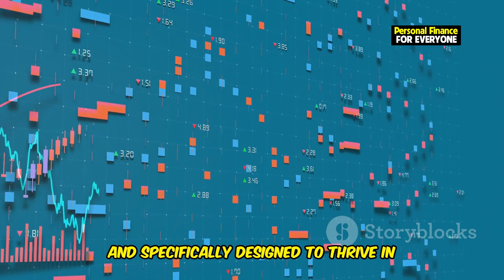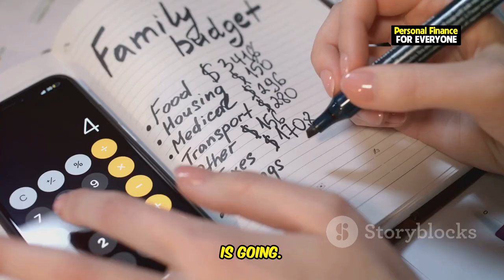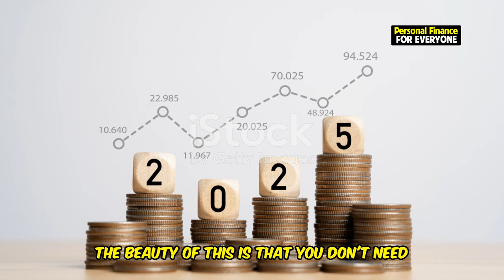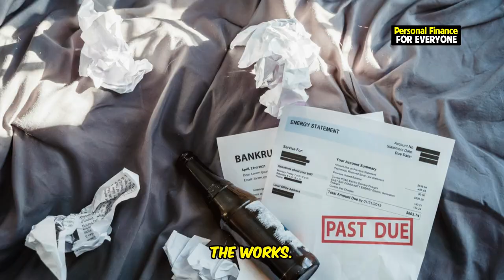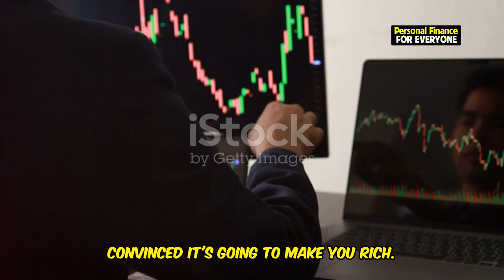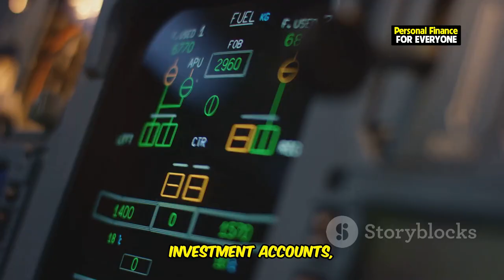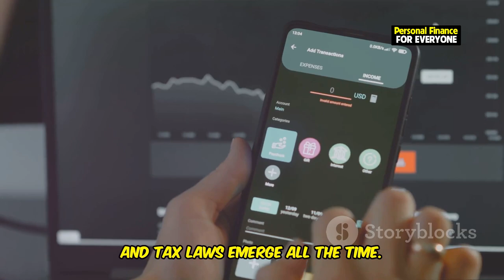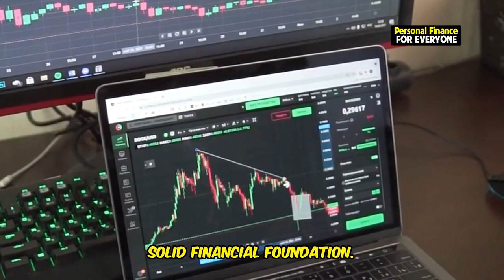10 Money Rules for Financial Success in 2024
10 Money Rules for Financial Success in 2024
Are you ready to take control of your financial future in 2024? In this video, we’ll break down the 10 money rules for financial success that you need to follow to achieve financial freedom. Whether you're just starting out or looking to improve your current financial situation, these money rules are designed to help you grow your wealth and secure your financial future. From simple rules for financial success like living below your means to more advanced strategies such as diversifying your investments, these tips will guide you towards success. Discover how these 10 money rules for financial success (2023) have evolved to fit the unique challenges and opportunities of 2024. Are you following the right rules for financial success? Watch now to learn the 10 money rules that can transform your financial journey in 2024 and beyond!

Don't miss out on these crucial money rules for financial success, and start your path to financial freedom today!

OUTLINE:
00:00:44 Spend Less Than You Earn - No, Seriously!
00:01:53 Invest Early and Consistently - Time is Your Best Friend
00:02:50 Your Emergency Fund - Your Financial Safety Net
00:03:54 Eliminate High-Interest Debt - Stop Throwing Money Away!
00:04:57 Diversify Your Investments - Don't Put All Your Eggs in One Basket!
00:05:52 Automate Your Savings - Make Saving Money Effortless!
00:06:31 Live Below Your Means, Even When You Earn More - The Real Key to Financial Freedom
00:07:12 Avoid Lifestyle Inflation - Don't Let Your Expenses Outpace Your Income!
00:07:42 Stay Educated on Financial Trends - Knowledge is Power!
00:08:15 Plan for Retirement Early - Don't Wait Until It's Too Late!
00:08:51 Financial Freedom Is Within Reach!